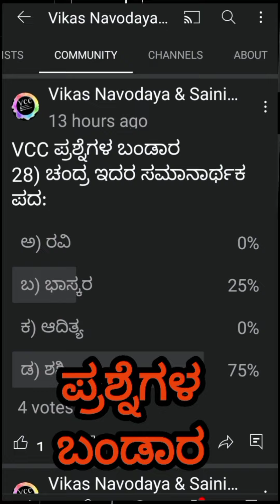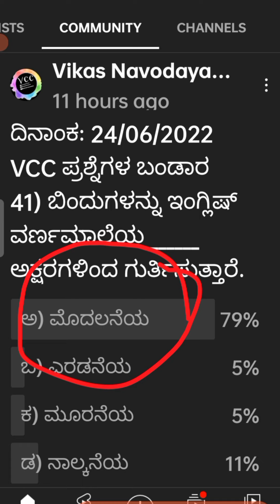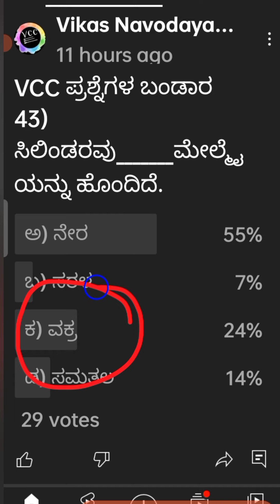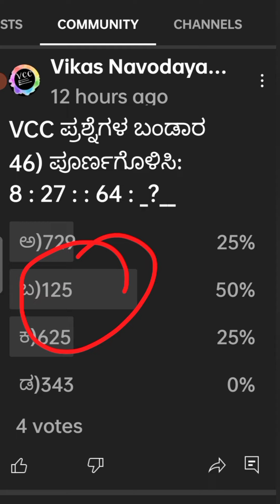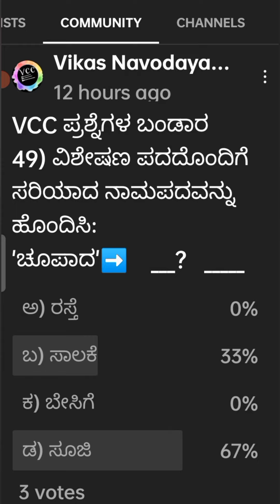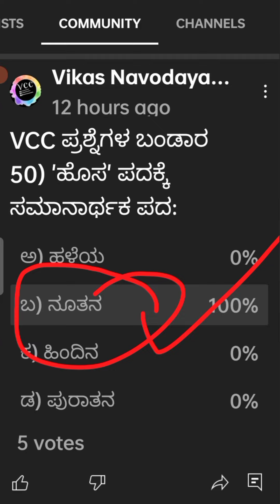ನವೋದಯ ಸೈನಿಕ್ ಪ್ರಶ್ನೆಗಳ ಬಂಡಾರ |Navodaya important question |Navodaya sample paper|Sainik sample paper